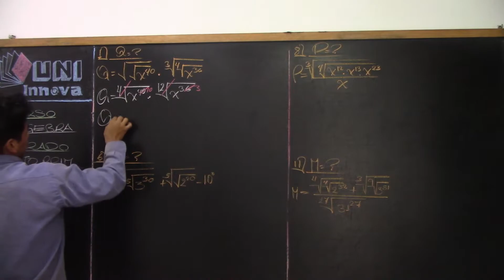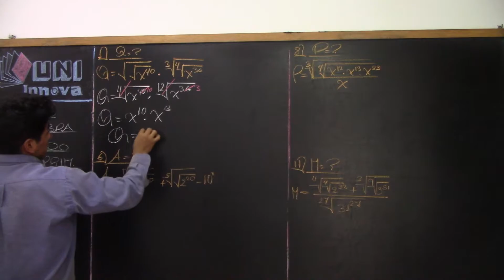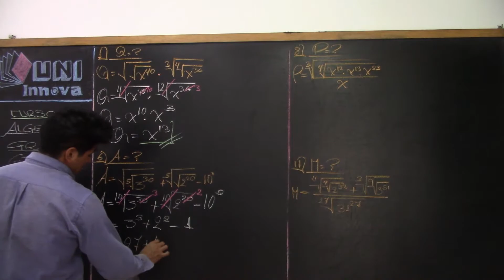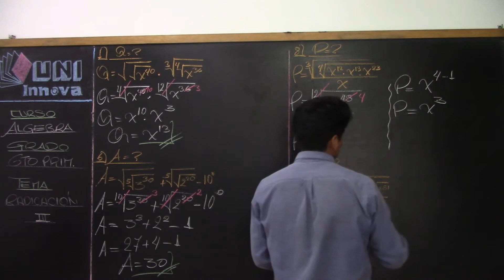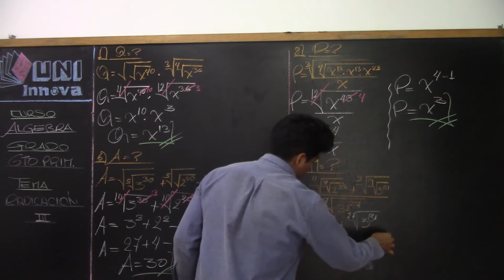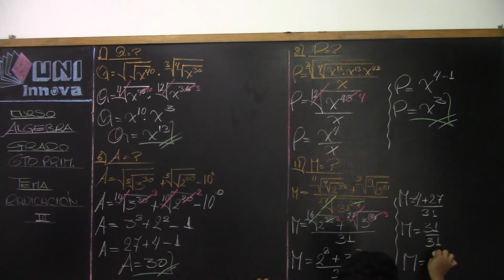Radicación III 03 X 6to